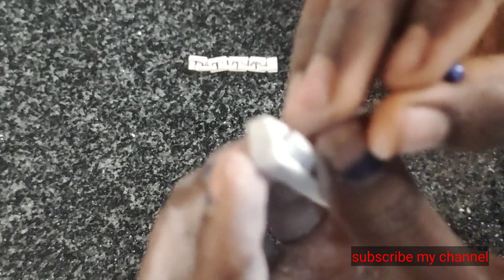How to make chain from a chalk||how to make a chain using chalk||chalk art||easy design in chalk